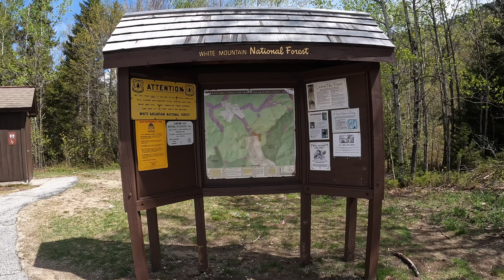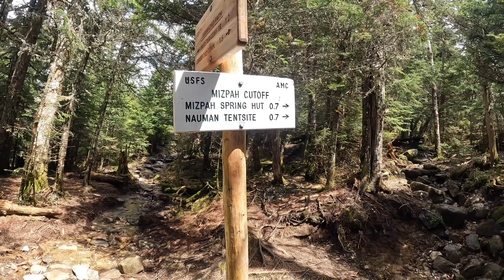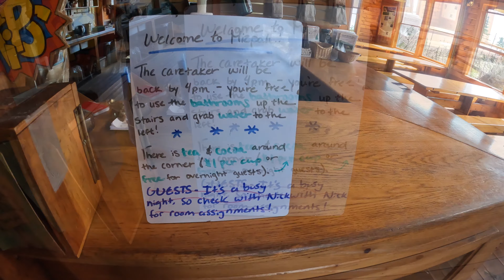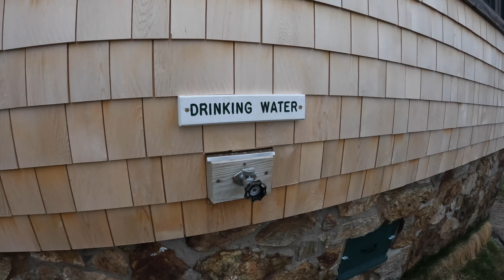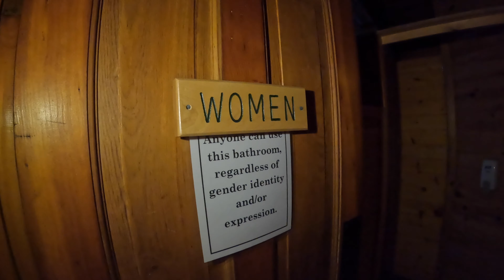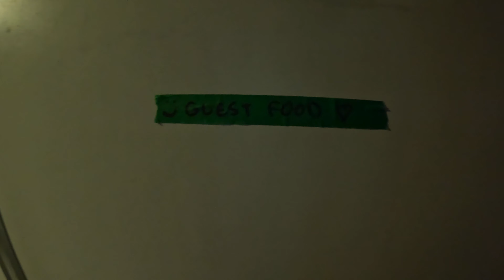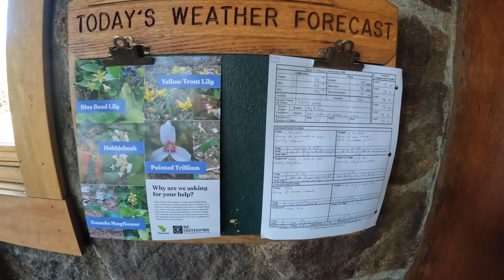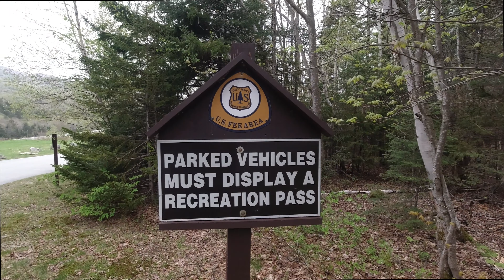NH Hiking Crawford Path to Mizpah Hut to Mount Jackson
This is a Spring hike in the White Mountain National Forest in New Hampshire.  I take the Crawford Path up to the Mizpah Hut for an overnight stay.  The next day I continue enjoying the Presidential Mountain Range by going over to Mount Jackson, then down again.